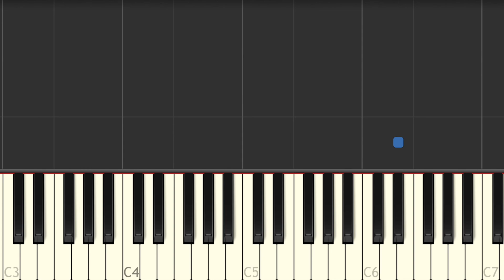How to play Star Trek Discovery - theme music - Synthesia tutorial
Here is my latest celtic music video: "Celtic music for sleep - Frozen Winter | One hour of celtic music "
How to play Star Trek Discovery - theme music - Synthesia tutorial shows you how to play the theme tune for the latest series in Star Trek franchise - Star Trek Discovery. Piano version by Matti Paalanen